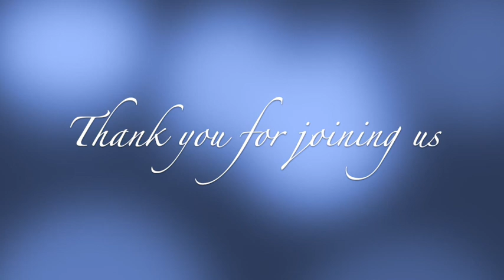The Need For Trials, Temptations, And Chastisement